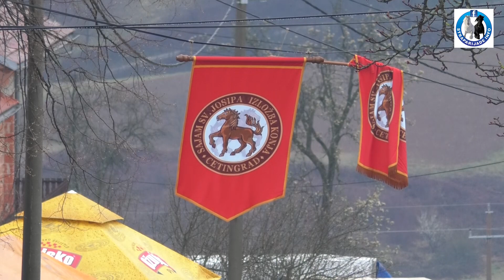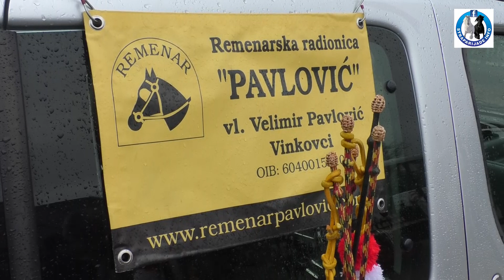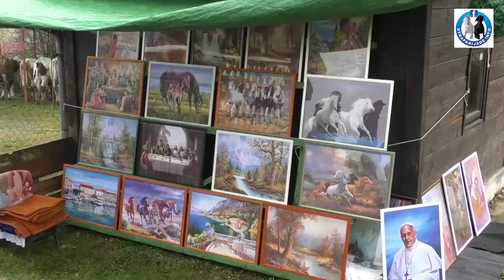-Sajam konja u Cetingradu za Josipovo 19.03.2019.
Jedan od najstarijih sajmova konja i ove godine okupio je brojne izlagače iz Hrvatske i Slovenije .Po prohladnom vremenu došli su kako su nam kazali da vide prijatelje sa kojima su godinama trgovali i bančili na granici dviju država koje je ovaj događaj oduvijek spajao. Nije izostala ni odlična muzika a pao je i poneki pazar pa se raspoloženje popravilo do kraja dana . Naša ekipa razgovarala je s glavnim akterima te rukovodstvom ove opštine o značaju ovog događaja te o planovima za budućnost.